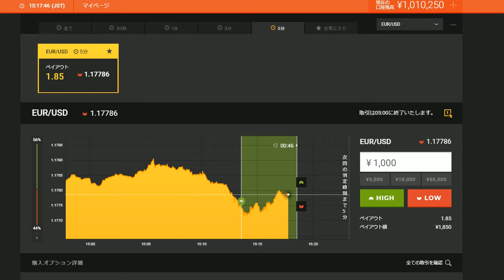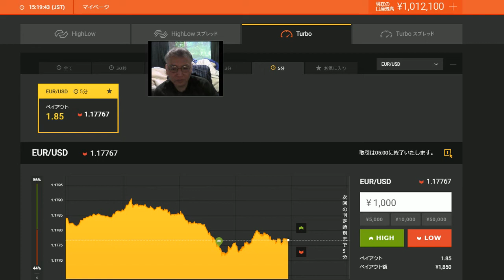練習では簡単に稼げるよ。